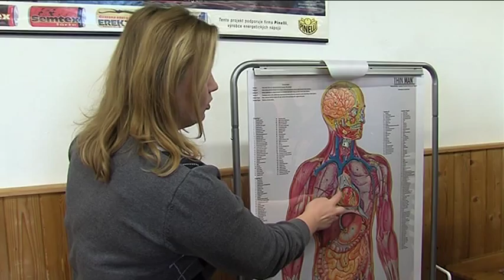TVS: Uherské Hradiště - Škola Mesit pozvala zájemce na Den otevřených dveří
Střední škola Mesit uspořádala dny otevřených dveří. Zájemci si mohli prohlédnout nejen učebny školy, ale také si vyzkoušet práci s roboty nebo první pomoc.